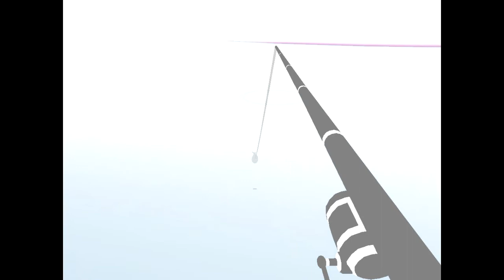Rapid Reviews - Dream Fishing [LD26]